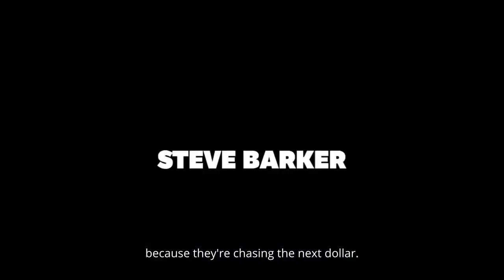LEADERSHIP TIP - Nobody cares...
When you know and truly understand this concept, your Leadership will go to the next level...

STEVE BARKER: Turning Tides, Crafting Triumphs, Empowerment Architect | Veteran Leadership Coach & Human Behaviour Maestro | Acclaimed Author & Catalyst for Change.

Step into Your Extraordinary: Are you at the crossroads of aspiration and actualisation, still determining the next step? I'm here to chart your course from desire to the pinnacle of outstanding achievement. Shed the ordinary and embrace your extraordinary potential!

My journey spans 26 intensive years within the crucibles of the British Royal Air Force, two decades creating high achievers in education, and 18 transformative years steering leadership roles. This path has enhanced my expertise, enabling me to engineer rapid, profound change and facilitate peak performance.